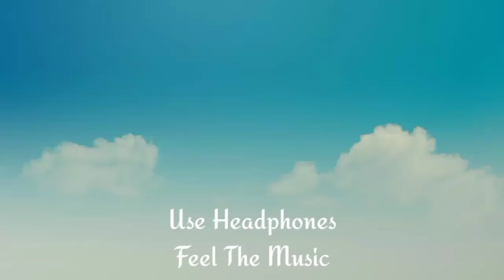Tu aa jaana |8d audio x lyrical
Song : Tu aa jana
Singer: Palak Muchhal
Starring: Nikhil Sharma & Shanice Shrestha
Music Composers: Sanjeev-Ajay
Lyricist: Sanjeev Chaturvedi
Music Producer: Ashique Elahi
Mixed and mastered: Chakir Hussain @ Paresh  Music
Music managed by: Kashi Kashyap
Assistant mixing engineer: Saikat Sarkar
Guitars: Britto Khangchian
DOP: Onkar Chavan
Editor/Chief AD: Ayu Agnihotri
EP: Elvis Anthony
Assistant Director: Nidhi Kamath
Makeup: Manveen Rekhi
DI Artist: Sunil (Colorbar)
Line Production: Sidhaant Sachdev Productions
Special Thanks: Karishma Chhajer
Director: Sidhaant Sachdev
Producers: Girish Jain, Vinit Jain

A Voilà! Digi Production!